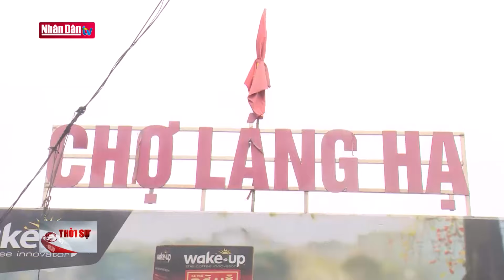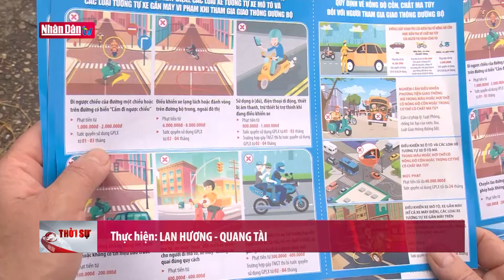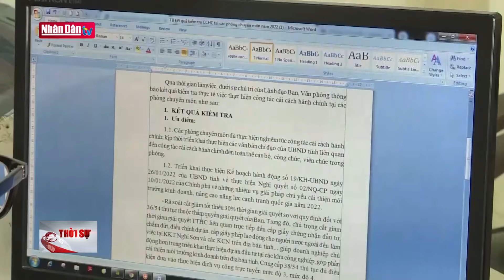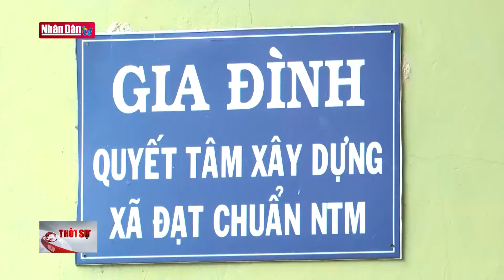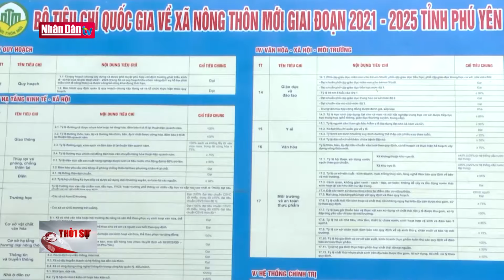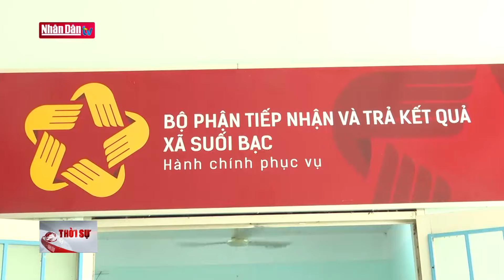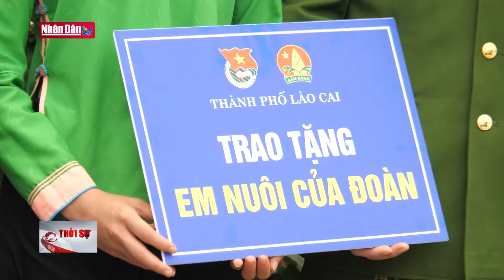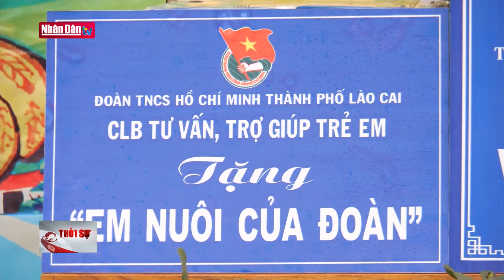Tin tức Thời sự mới nhất hôm nay | Bản tin trưa 19-3-2024